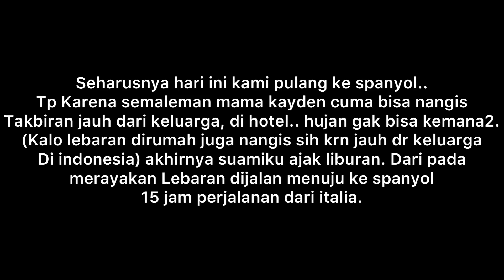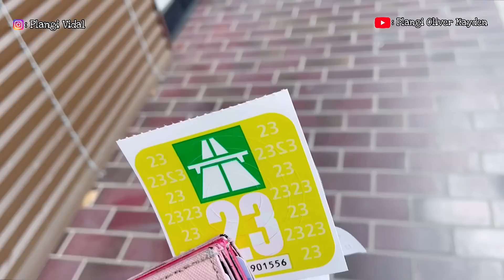BELANJA SEPATU DAN BAJU DIHARI LEBARAN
Gracias!